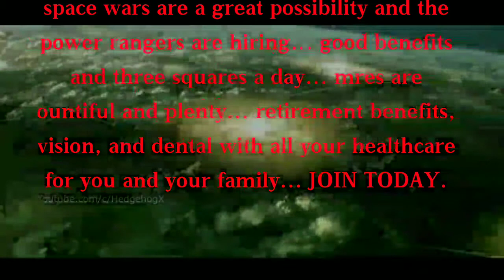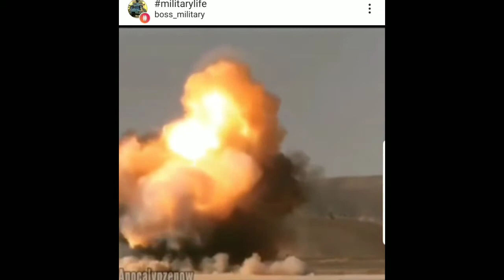What does Elon Musk know about the future...